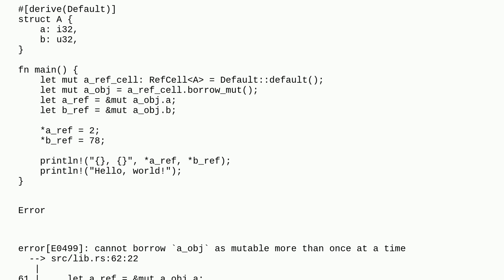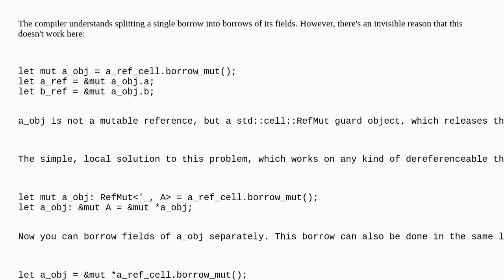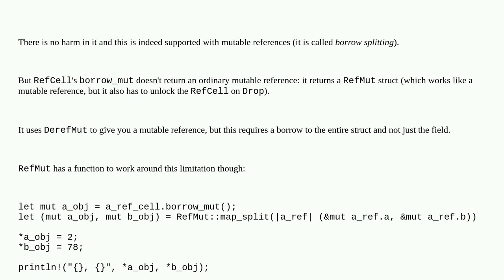how to borrow mutable reference to different fields of a struct using RefCell::borrowmut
A special thanks goes out to the awesome community

  rust